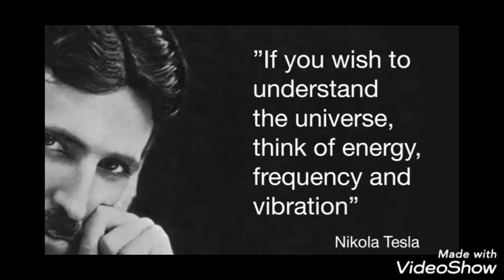The unspoken truth of humanity